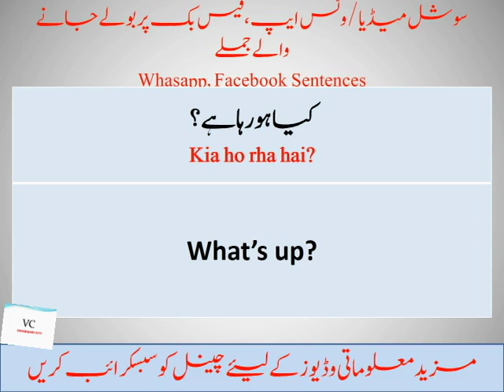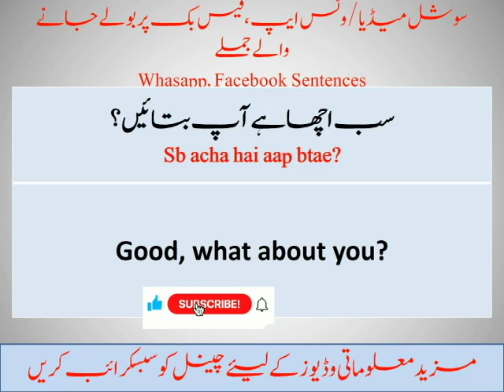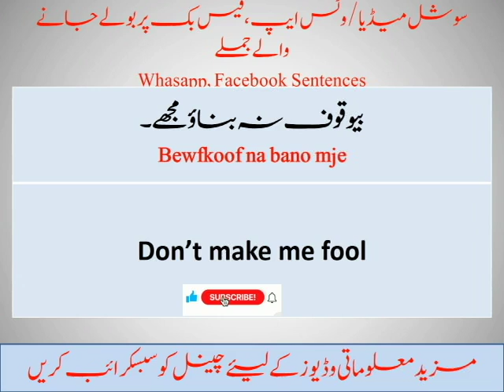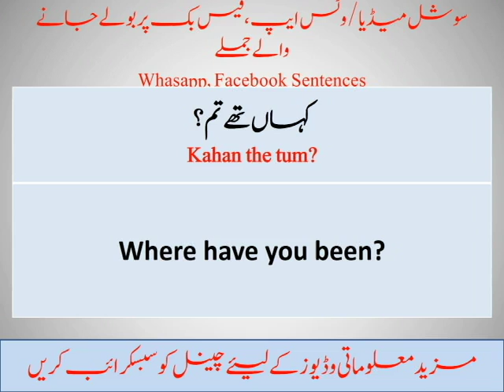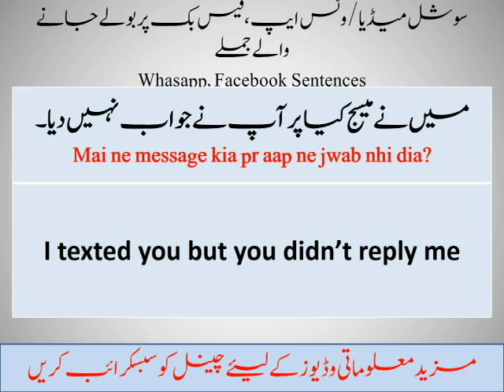Social Media chatting | Daily use sentences and Vocabulary on Social Media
In this video you will learn about the social media chatting, sentences and vocabulary. these chatting sentences will help you to easily speak english on social media.